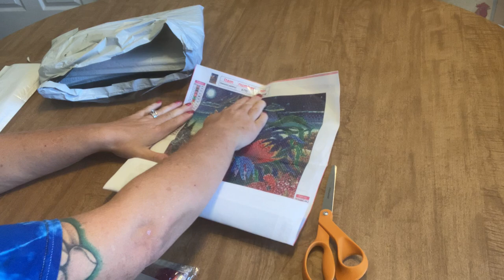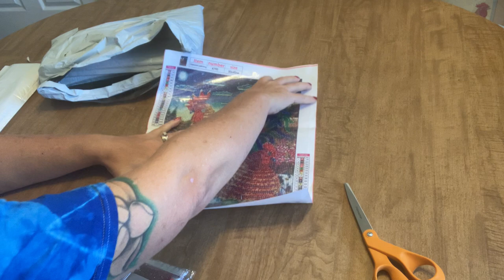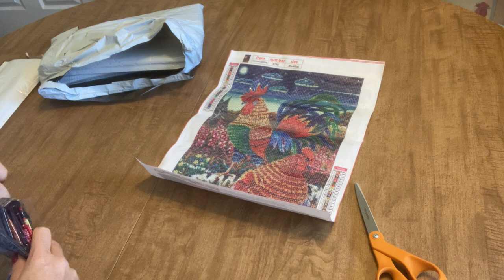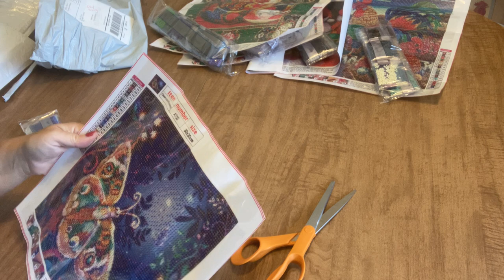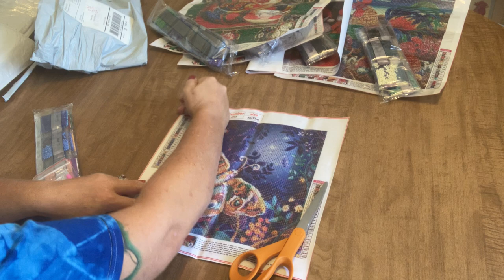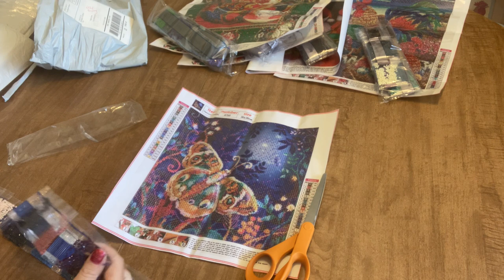DIY Buying - Unbagging Some great full drill diamond painting kits